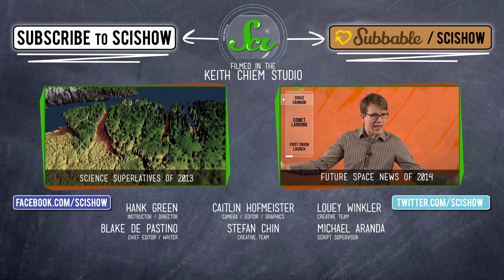Ice Quakes, Your Brain on Pot & the Body Language of Victory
Hank enlightens you with the science behind the news, including the dynamics of recent "ice quakes," new insights into the neurology of marijuana, and the body language of victorious athletes. Winning!

Sources:
cryoseism